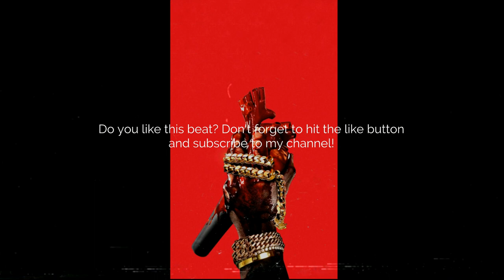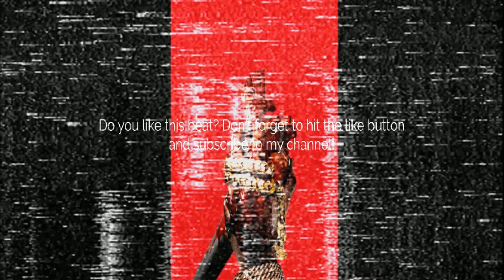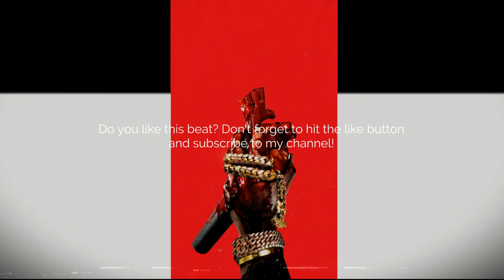Zaytoven Type Beat "Peacoat" (Prod. By Daz)